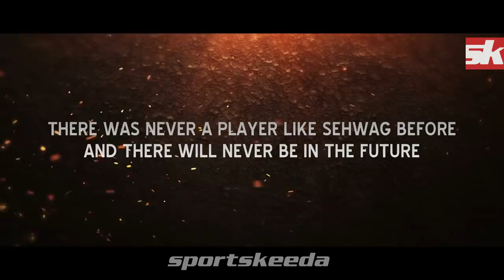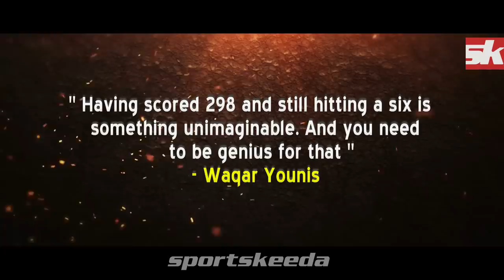Tribute to Sehwag 6 6 6 | Farewell Video | Records, Best Batting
Many Played the game, But only few ruled it. He is one of them, His name is Virender Sehwag & Destruction is his game. Here is a tribute video on Indian Cricket Legend Virender Sehwag. In this video you can witness the records and achievements of Viru.

In this video :

Sehwag retirement video
sehwag 3 balls 3 sixes
sehwag 6 6 6

sehwag 309, 319, 219 highlights
Sehwag best batting video
tribute to sehwag
sehwag retirement speech
sehwag farewell video
sehwag 100